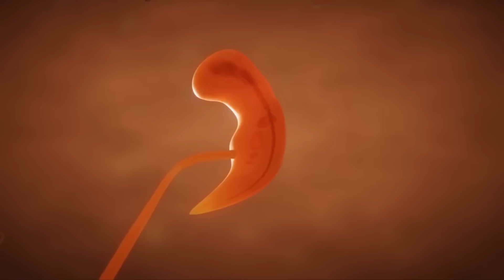ANNE KARNINDA BEBEK GELİŞİMİ ANİMASYON (HAFTA HAFTA GEBELİK MUCİZESİ)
Sayın @MervanKagitci Bey,  Anne karnında bebek gelişimi (hafta hafta gebelik mucizesi) temalı kısa bir belgesel hazırladı. Sizler de bu videoyu beğenerek ve paylaşarak destek olabilirsiniz.

HAFTA HAFTA (1-7. HAFTALAR) YENİDOĞAN GELİŞİMİ

ÖNEMLİ NOT:

Bu YouTube kanalındaki videolar bilgilendirme ve farkındalık amaçlı olarak hazırlanmıştır. Hiçbir şekilde tanı ve tedavi amaçlı kullanılamaz. Tanı ve tedavi gerektiren durumlar için lütfen bir uzmana başvurunuz.